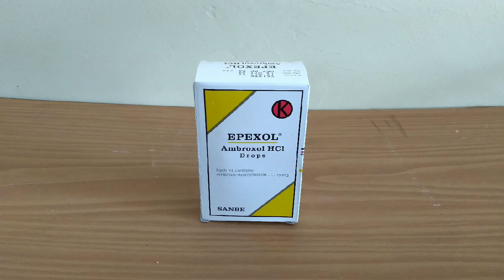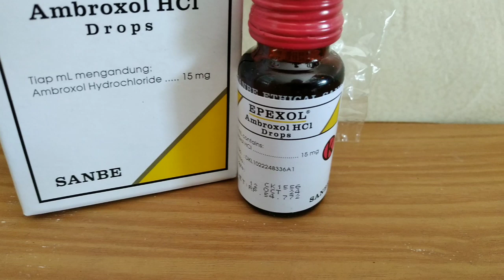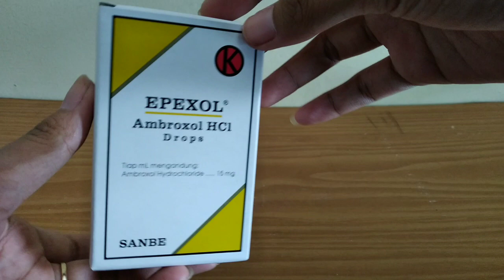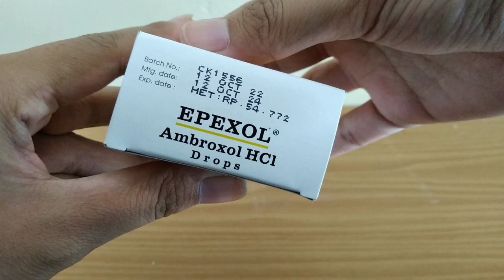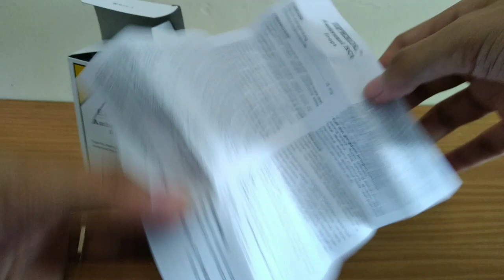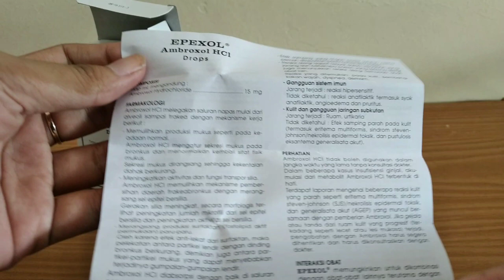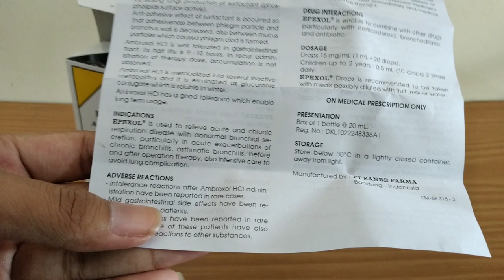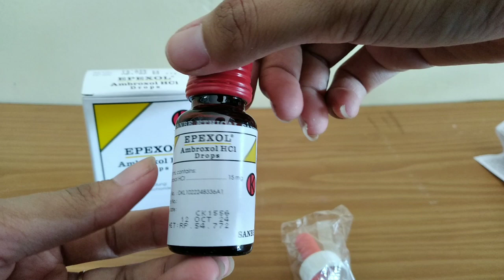OBAT BATUK BERDAHAK PALING MANJUR UNTUK ANAK DIBAWAH 1 TAHUN, EPEXOL DROP REVIEW !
Epexol drop adalah obat batuk yang mengandung bahan aktif berupa ambroxol.

Ambroxol ini berfungsi sebagai mukolitik, bekerja dengan mengurangi kekentalan dahak agar lebih mudah dikeluarkan saat batuk.

Obat ini efektif mengatasi dahak berlebihan pada penderita emfisema, radang paru kronis, bronkitis, asma, dan radang tenggorokan.